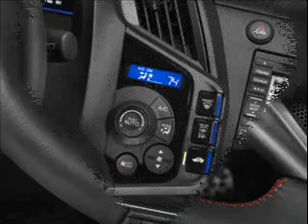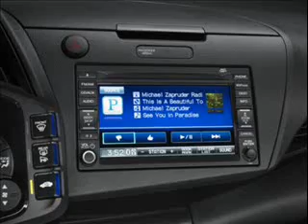All New 2013 Honda CR Z Facelift US Version